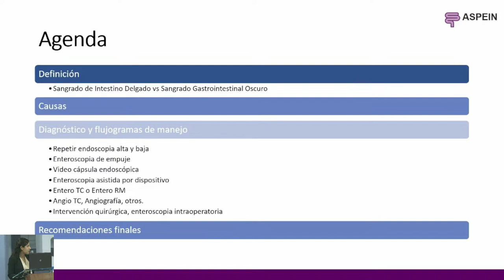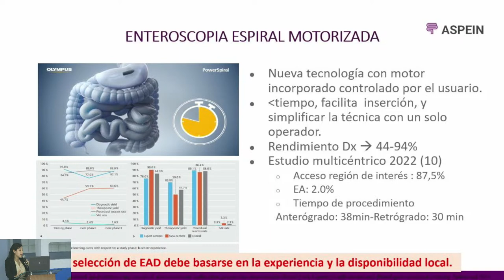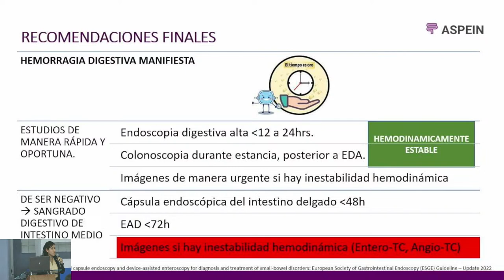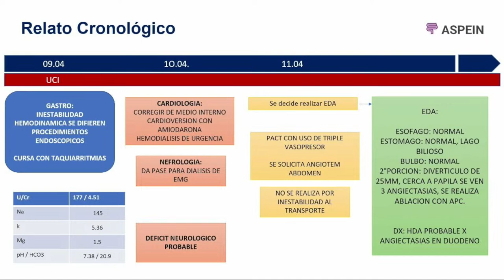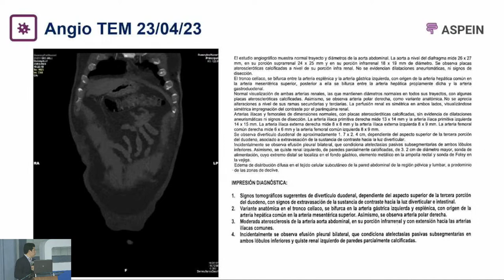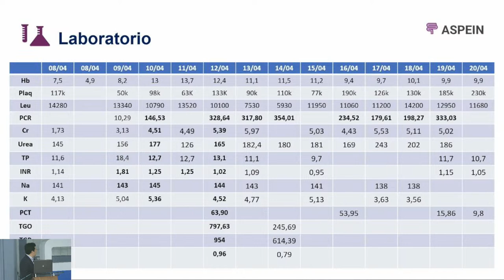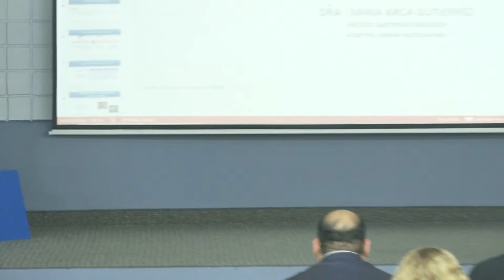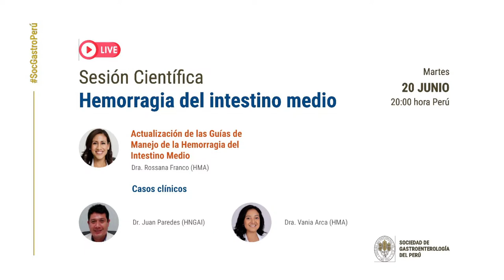🔴 En vivo ahora: Sesión Científica - Hemorragia del intestino medio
1️⃣ Actualización de las Guías de Manejo de la Hemorragia del Intestino Medio
2️⃣ Caso clínico